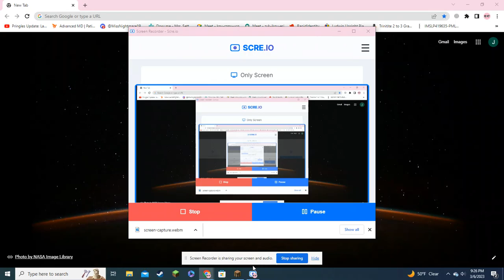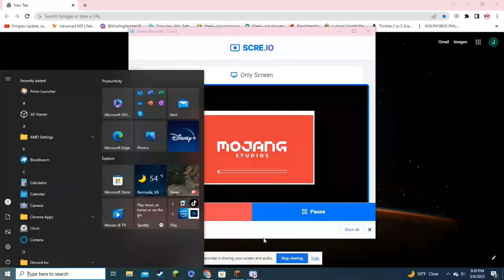Minecraft Create pipe organ gen-4 manual version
My next generation pipe organ using the create mod,
using a series of logic gates i am able to control the flow of signals from the manuals to the appropriate notes/ranks, this pipe organ has a total of 13 keys and 6 ranks all able to be relatively easy controlled manually in my compressed manual setup,  on top of that notes are able to be sustained with a lever manual below in case your piece of music requires sustained notes, completely fun to improvise on and play it's an instrument! no programing required